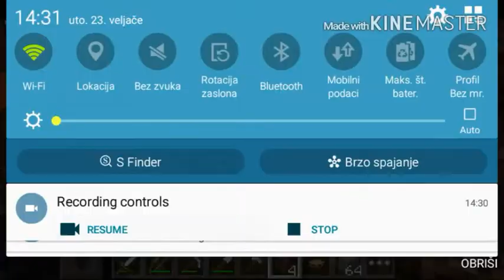MCPE Preživljavanje ep.5 part 2.